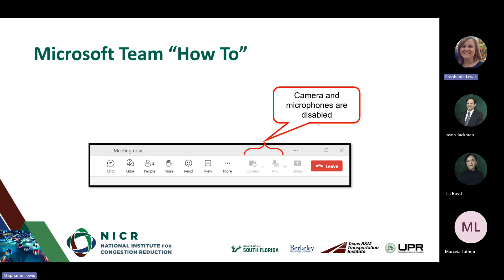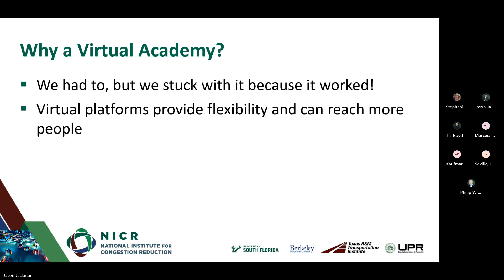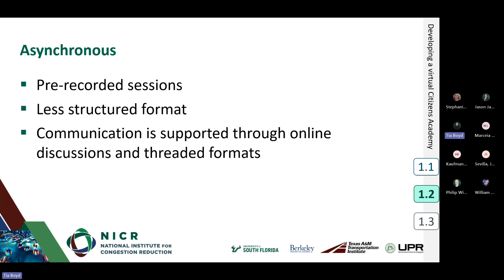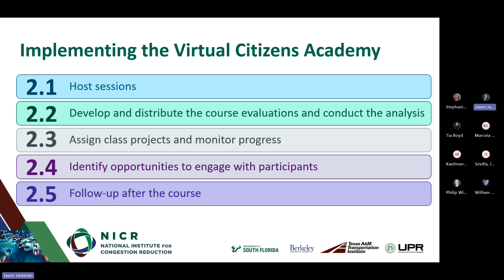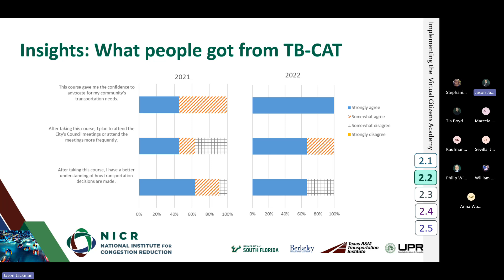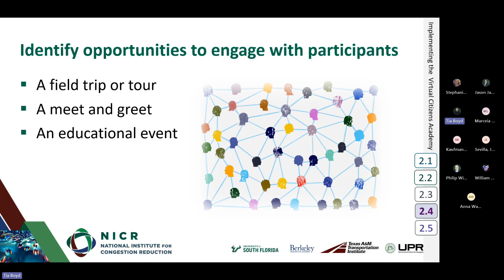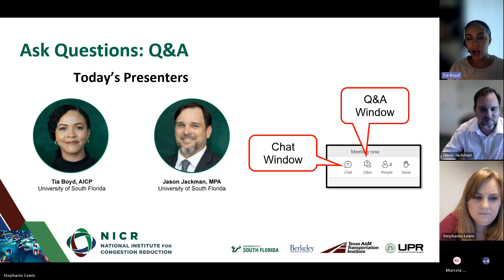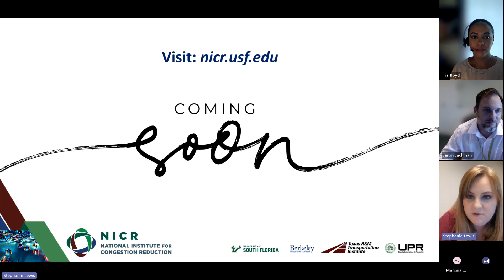A Guide for Developing Virtual Citizen Academies The TB CAT Experience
Thursday, June 20, 2024 | 12:00 – 1:00 PM (ET)

Meaningful participation in the transportation decision-making process is best achieved when citizens are empowered with information and knowledge to help them navigate complex topics. Many agencies are expanding their outreach using various virtual platforms and tools and are also shifting to hybrid models (virtual and in-person) for public participation. Similar approaches are also being considered for courses designed to educate community members on transportation as well as other civic activities.

Using insights from the 2021 and 2022 offerings of the Tampa Bay Citizens Academy on Transportation (TB-CAT), the TB-CAT facilitators developed a guidebook for virtual citizen academies. This guidebook is designed to be used by facilitators in other cities and regions across the nation to support their efforts in engaging and empowering citizens using a proven approach for a virtual citizen academy.

This session will provide an overview of the Guide for Developing Virtual Citizens Academies, and the facilitators will share their experiences and lessons learned when developing a virtual academy.